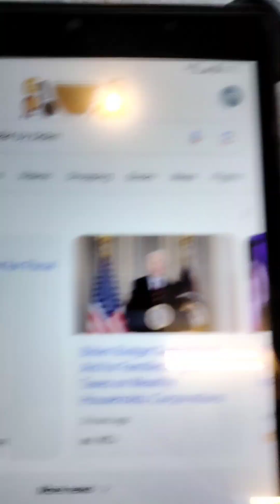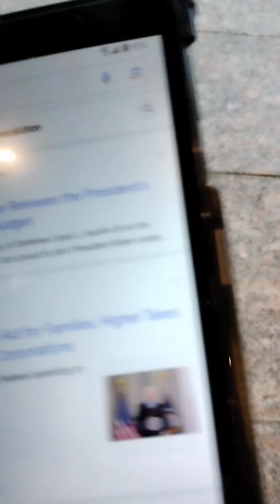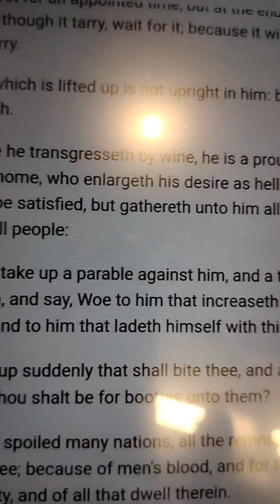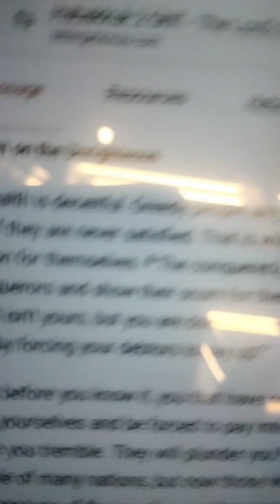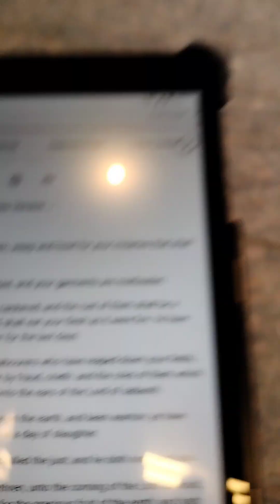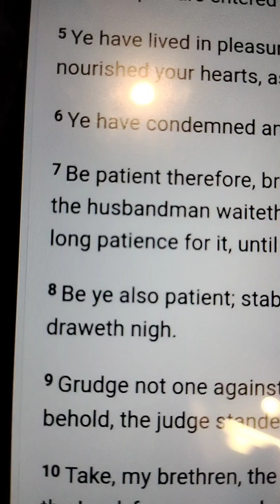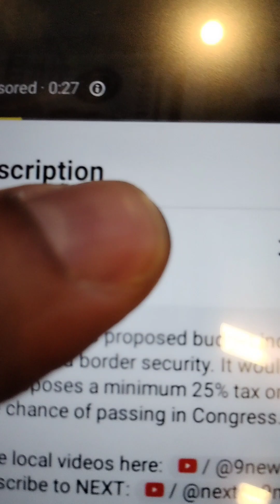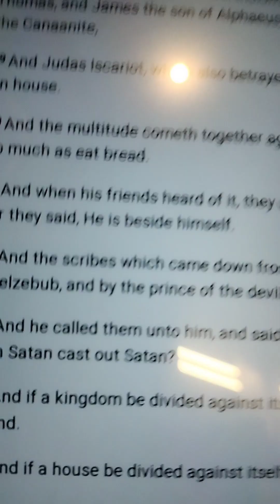Biden's Proposal Budget 7.2/3 Trillion Dollar 💰💰 = More Thick Clay.